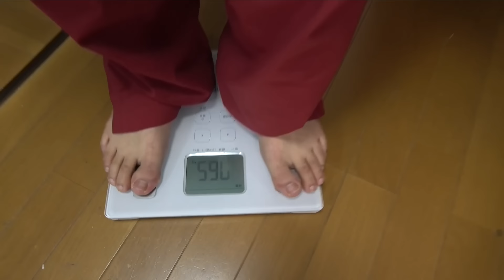【自炊】ラーメンvs寿司で太った方が勝ち大食いしたら過去一デブったw w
▷前回の対決はこちらから！！